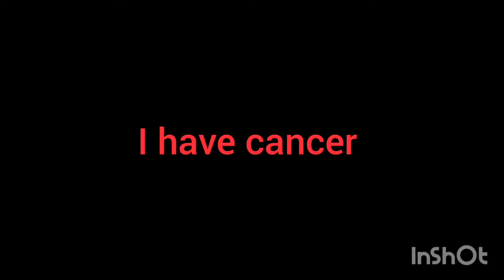Technoblade be like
I hope you guys enjoy this video and in no way is this meant to be offensive as technoblade himself has made jokes about his cancer and has said he will be fine. It is best for us to laugh it off with him.

Like and Sub and SUBSCRIIIIIIIIIBE TO TECHNOBLAAAAADE.